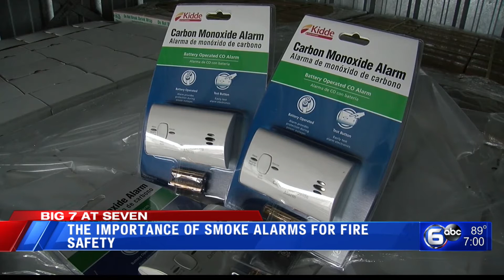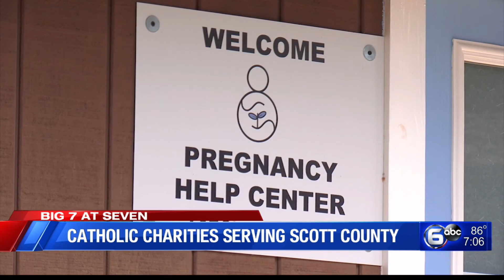'Smoke alarms save lives', Free healthcare services coming to Scott County, Teen found│The Seven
0:00 BREAKING: Hawkins County Teen found safe
0:32 The importance of smoke alarms for fire safety
1:28 Man sentenced after 2019 deadly pedestrian crashes
2:08 Two facing charges after Knoxville chase
3:02 Honors for Life-Saving jail workers
4:31 TN AG opposes credit card companies tracking firearm purchases
5:09 Gov Lee expected to issue his first Hispanic Heritage Month proclamation
6:23 Catholic Charities serving Scott County